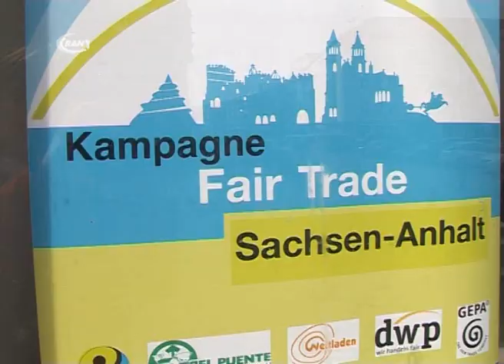Fairer Handel, faires Frühstück - RAN1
Fairer Handel
ZN) Am Mittwoch staunten einige Dessauer nicht schlecht als sie auf dem Weg in die Shoppingmeile nett zum Frühstück gebeten wurden. Im Vorort-Büro in der Ratsgasse 1 hatte der Eine Welt e.V. sein Lager aufgeschlagen um den Fairen Handel mit regionalen Produkten zu fördern.